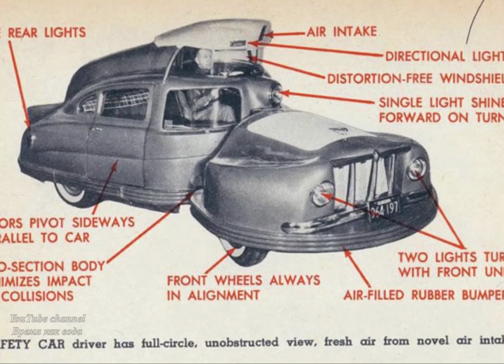Прототип самого безопасного автомобиля 1958г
Прототип самого безопасного автомобиля, представленный на Всемирной ярмарке 1958 года. Двухсекционный кузов должен был гасить удар при столкновении.